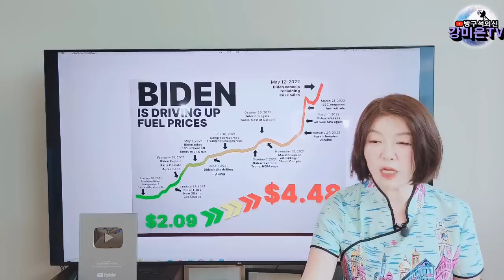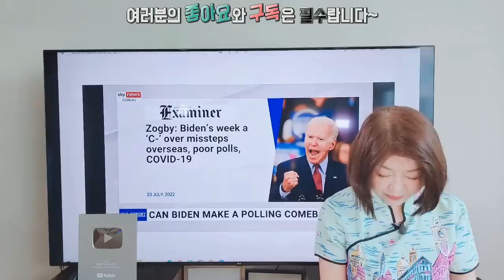뒤집어진 미국. '업'된 트럼프와 좌절한 바이든 [강미은TV 방구석외신]